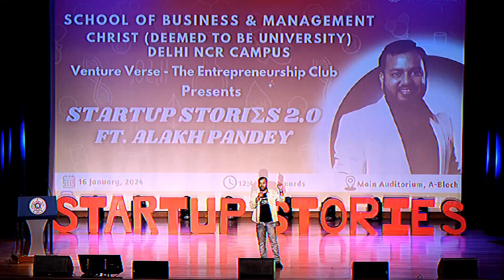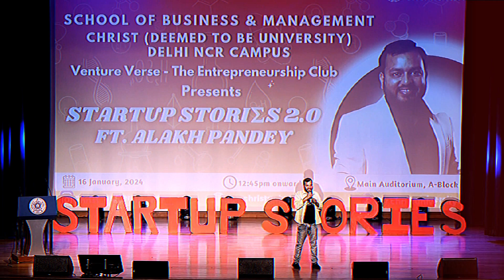Always try to understand your parents 😢🥺 || Must watch video ❤🔥